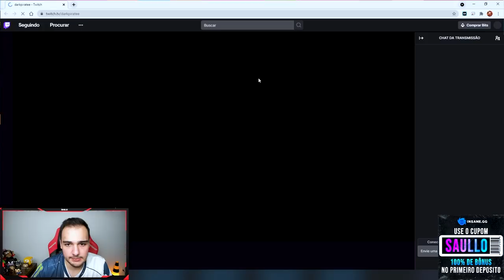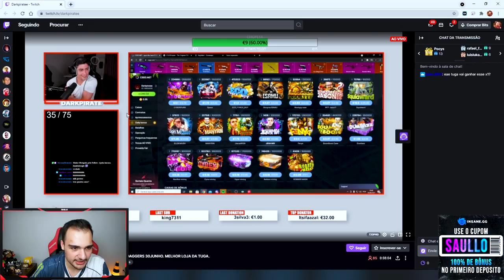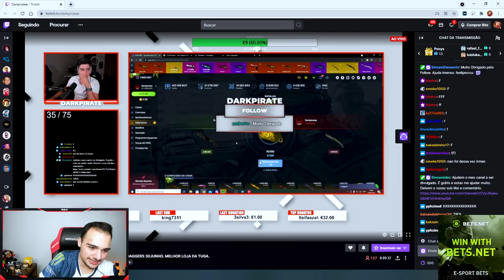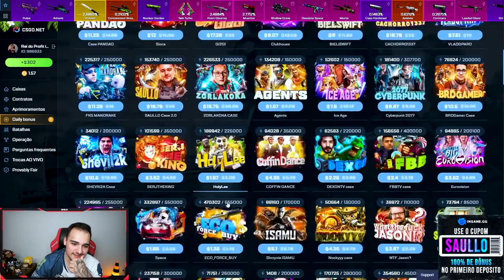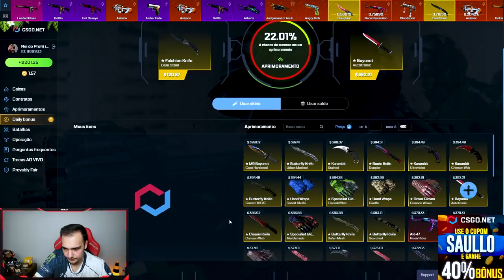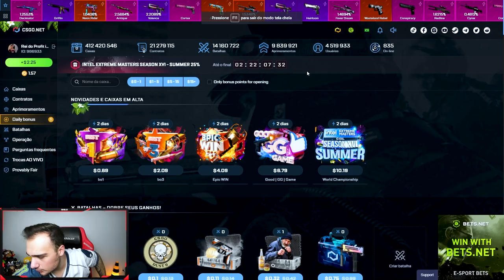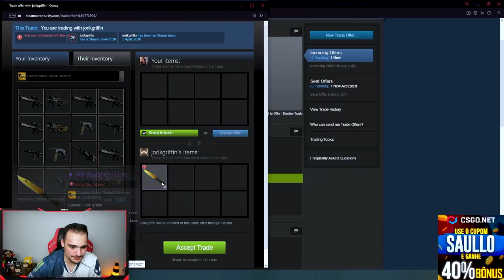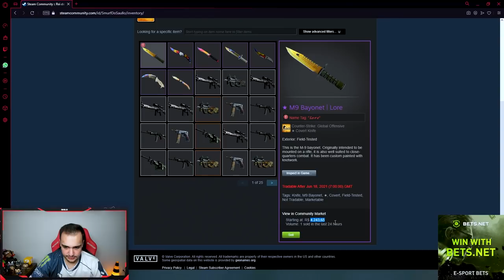UM INSCRITO ME RIPOU, MAS ALGO INCRIVEL ACONTECEU ( FIQUEI RICO )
Fiz batalha com um inscrito e deu nisso no CSGO